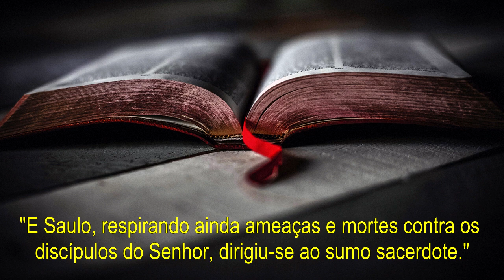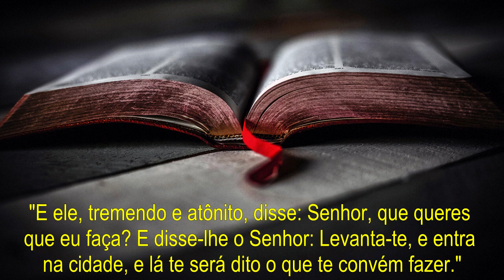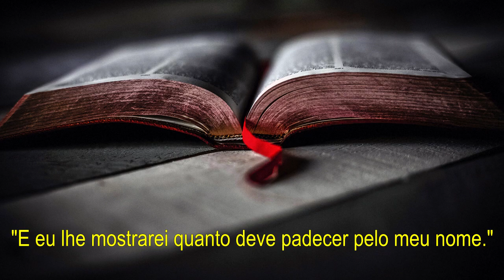A CONVERSÃO DE SAULO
Hoje temos aqui um áudio de uma pregação que conta a conversão de Saulo. Se alguém estava na pregação, por favor deixe nos comentários.
Espero que gostem da pregação.

Atos 9:1-16 "E Saulo, respirando ainda ameaças e mortes contra os discípulos do Senhor, dirigiu-se ao sumo sacerdote.
E pediu-lhe cartas para Damasco, para as sinagogas, a fim de que, se encontrasse alguns deste Caminho, quer homens quer mulheres, os conduzisse presos a Jerusalém.
E, indo no caminho, aconteceu que, chegando perto de Damasco, subitamente o cercou um resplendor de luz do céu.
E, caindo em terra, ouviu uma voz que lhe dizia: Saulo, Saulo, por que me persegues?
E ele disse: Quem és, Senhor? E disse o Senhor: Eu sou Jesus, a quem tu persegues. Duro é para ti recalcitrar contra os aguilhões.
E ele, tremendo e atônito, disse: Senhor, que queres que eu faça? E disse-lhe o Senhor: Levanta-te, e entra na cidade, e lá te será dito o que te convém fazer.
E os homens, que iam com ele, pararam espantados, ouvindo a voz, mas não vendo ninguém.
E Saulo levantou-se da terra, e, abrindo os olhos, não via a ninguém. E, guiando-o pela mão, o conduziram a Damasco.
E esteve três dias sem ver, e não comeu nem bebeu.
E havia em Damasco um certo discípulo chamado Ananias; e disse-lhe o Senhor em visão: Ananias! E ele respondeu: Eis-me aqui, Senhor.
E disse-lhe o Senhor: Levanta-te, e vai à rua chamada Direita, e pergunta em casa de Judas por um homem de Tarso chamado Saulo; pois eis que ele está orando;
E numa visão ele viu que entrava um homem chamado Ananias, e punha sobre ele a mão, para que tornasse a ver.
E respondeu Ananias: Senhor, a muitos ouvi acerca deste homem, quantos males tem feito aos teus santos em Jerusalém;
E aqui tem poder dos principais dos sacerdotes para prender a todos os que invocam o teu nome.
Disse-lhe, porém, o Senhor: Vai, porque este é para mim um vaso escolhido, para levar o meu nome diante dos gentios, e dos reis e dos filhos de Israel.
E eu lhe mostrarei quanto deve padecer pelo meu nome."